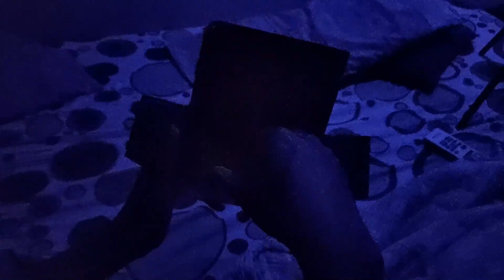🔥🔥🔥AKUN INI BIKIN MATAKU PEDES‼️| Pet War